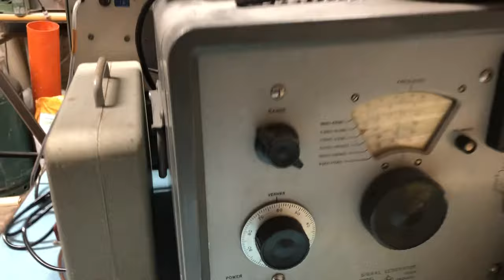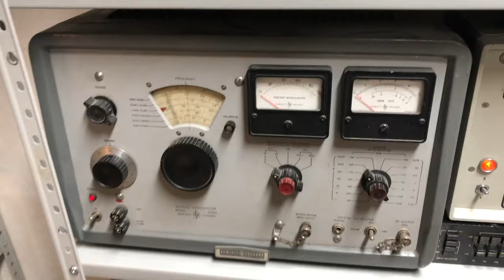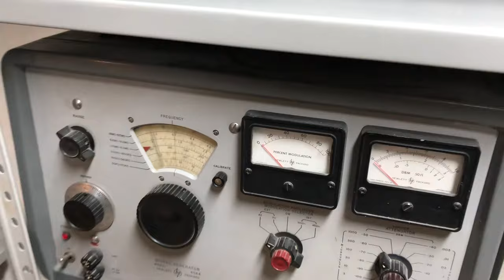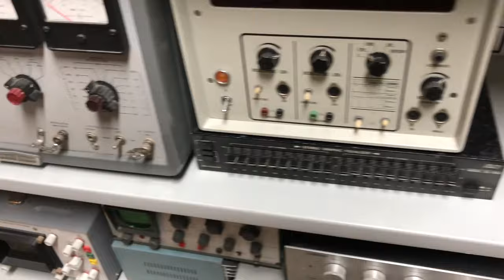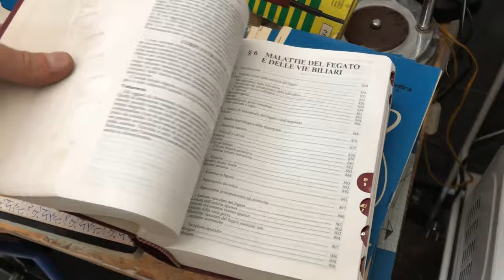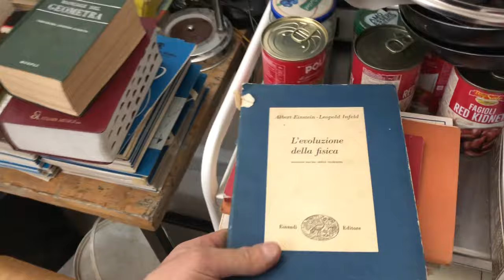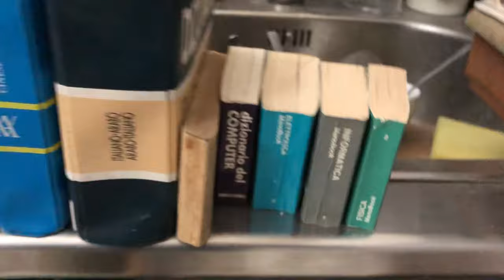Sistemo il LAB parte 4: VITI, MODIFICA SCAFFALI, DOVE METTERE LE COSE, DILEMMI E IDEE, MANUALISTICA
Un breve aggiornamento sulla sistemazione del laboratorio prima del GRAN FINALE :)

Nulla di particolare se non una carrellata di stroxxxxe che devo mettere a posto.